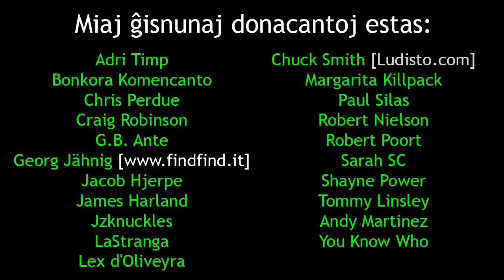Aŭstraliaj urboj kun strangaj nomoj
En ĉi tiu videoblogo, mi listas kelkajn strangajn nomlokojn kaj urbojn en Aŭstralio.